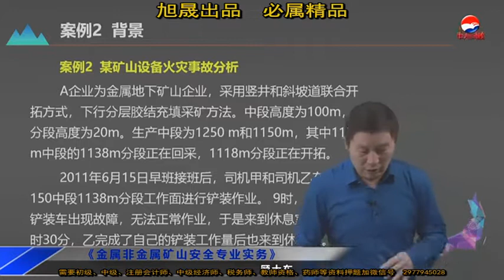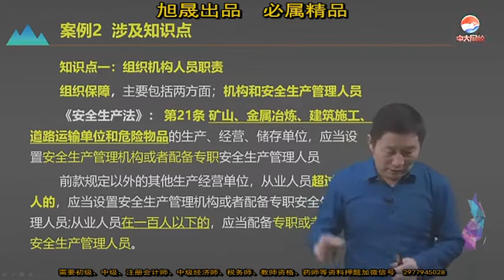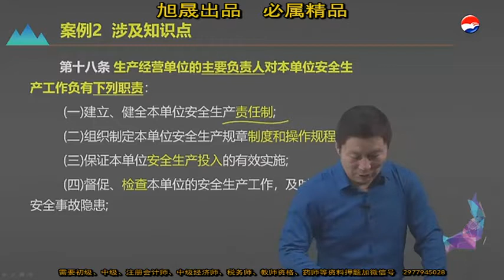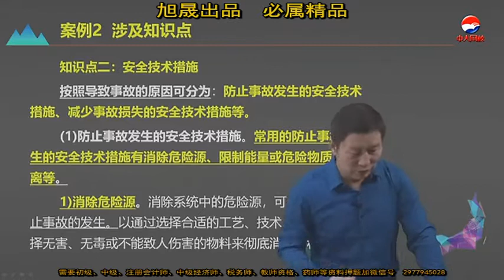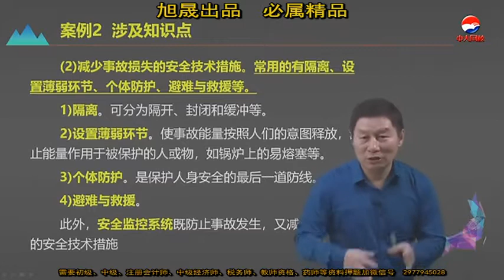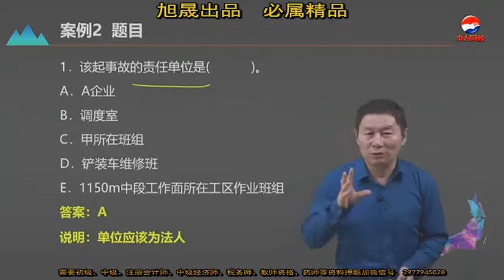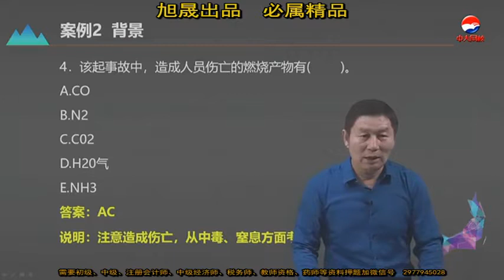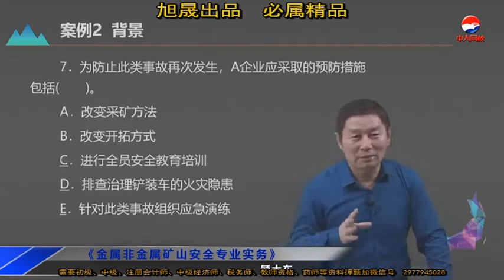32 第七章案例2某矿山设备火灾事故分析